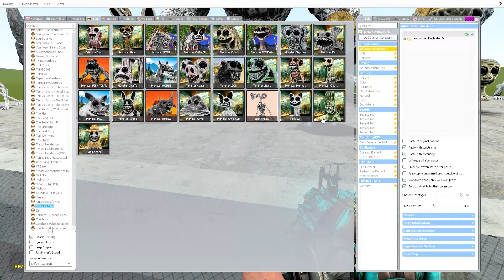NEW EVOLUTION OF ZOOKEEPER from ZOONOMALY in Garry's Mod!